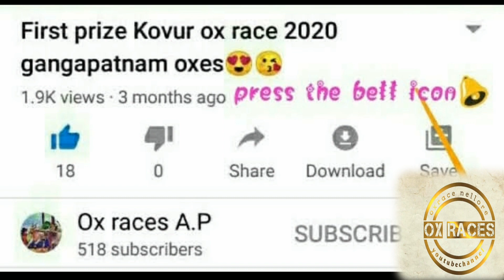Ox race practice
Ox race practice rajamundry bulls